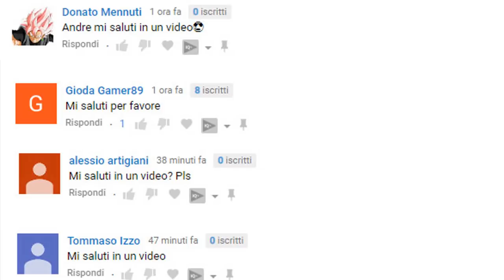80 ANNI NEL FUTURO - Inazuma Eleven 3: Ogre All'Attacco - Extra 2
Mark e il suo seguito viaggiano nel futuro per salvare Canon dalle grinfie della'Ogre. La battaglia finale sta per cominciare!